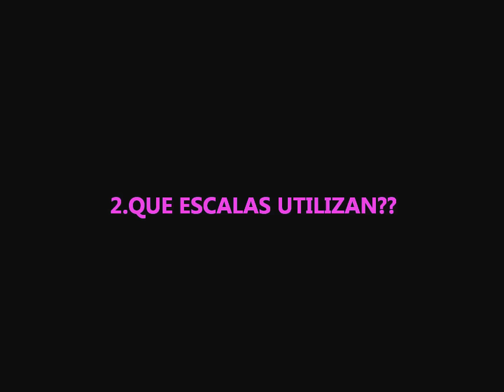5 CLAVES PARA SONAR COMO BLACK SABBATH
En "5 CLAVES PARA SONAR COMO BLACK SABBATH",aprende como tocar en guitarra eléctrica (con cifra/TABS) el estilo de este gran grupo,creador de canciones como "IRON MAN","WAR PIGS","HEAVEN AND HELL",PARANOID","N.I.B" o "SABBATH BLOODY SABBATH"!! En este video tutorial analizamos su estilo,acordes  power chords de quinta ,escalas y recursos guitarreros como slide y bendings en algunos de sus mejores riffs, como los de "ELECTRIC FUNERAL",SYMPTOM OF THE UNIVERSE","INTO THE VOID" o "SIGN OF THE SOUTHERN CROSS",con la poderosa guitarra de TONY IOMMI!!Al estilo de bandas como MEGADETH,METALLICA,SOUNDGARDEN,ALICE IN CHAINS,SLAYER o PANTERA,el estilo rock/metal de BLACK SABBATH en este video,"5 CLAVES PARA SONAR COMO BLACK SABBATH" no pasa de moda,añádele las letras y móntate una gran cover!!!
On "5 TIPS TO SOUND LIKE BLACK SABBATH" ,learn how to play in their style on electric guitar,with power chords,big riffs,palm muted rythms etc..a great sound that never gets old!!!